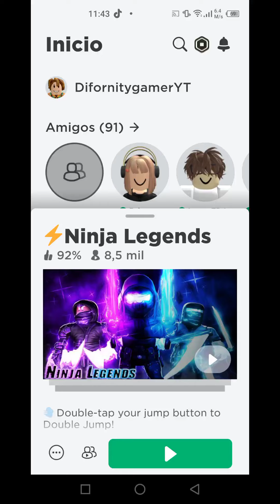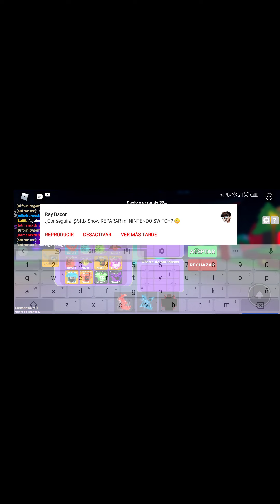mi loot en ninja Legends 🥋